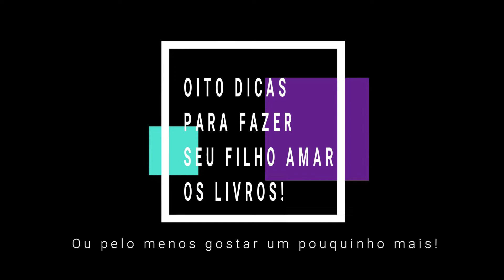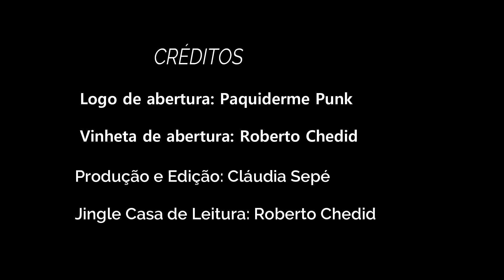8 dicas para seu filho amar os livros ou gostar deles um pouquinho mais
Seu filho não gosta de ler? Deseja que ele seja um leitor desde sempre?
Hoje o Casa de Leitura traz dicas que podem ajudar você.